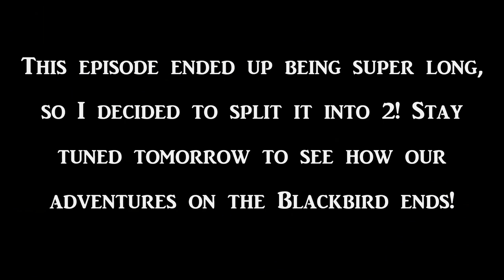Dalton Strikes Back! Let's Play Chrono Trigger BLIND! Episode 36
This episode ended up being super long, so I decided to split it into two!

Welcome to episode 36 of my blind Let’s Play of Chrono Trigger! In today’s episode we are taken captive by the new King Dalton and held prisoner aboard the flying Blackbird!